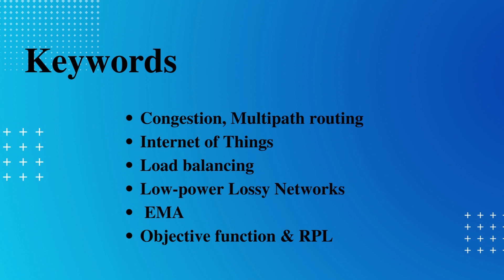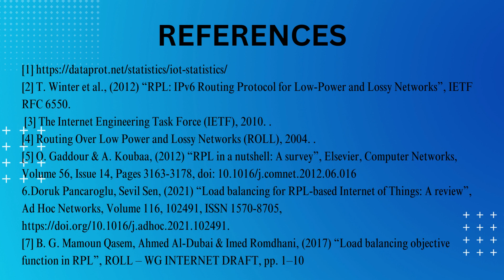Congestion and Energy Aware Multipath Load Balancing Routing for LLNs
Authors
Kala Venugopal and T G Basavaraju, Government Engineering College, India

Abstract
The Internet of Things (IoT) is presently in its golden era with its current technological evolution towards digital transformation. Low-power and Lossy Networks (LLNs) form the groundwork for IoT, where the IPv6 Routing Protocol for Low-Power and Lossy Networks (RPL) is designated by Internet Engineering Task Force as the benchmark protocol for routing. Although RPL, with its unique capabilities, has addressed many IoT routing requirements, Load balancing and Congestion control are the outliers. This paper builds on the RPL protocol and proposes a multipath Congestion and Energy Aware RPL (CEARPL) that alleviates the load balancing and congestion concerns associated with RPL and improves the network performance. For congestion avoidance, a Congestion and Energy Aware Objective Function (CEA-OF) is suggested during parent selection that considers multiple metrics like Child Count metric, Estimated Lifetime metric, and Queue Occupancy metric, to equally distribute the traffic in LLNs. The Queue Occupancy metric is used to detect congestion in the network, and a Multipath routing strategy is utilized to mitigate the congestion in the network. A comparison of the performance of CEA-RPL was made against the existing Objective Functions of RPL, OFO, and MRHOF, as well as COM-OF, utilizing Contiki OS 3.0's Cooja emulator. CEA-RPL projected superior results with power consumption lowering by 33%, end-to-end delay decreasing by 30%, queue loss ratio reducing by 49%, and packet receiving rate and network lifetime improving by 7% and 49%, on an average, respectively.